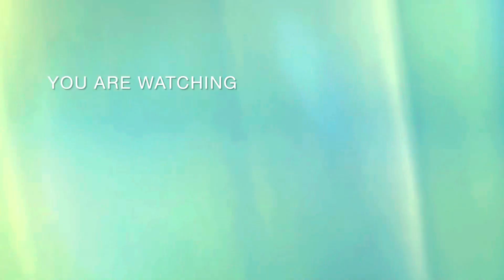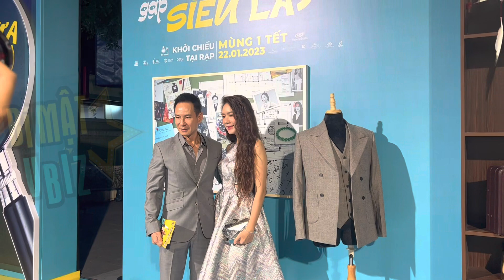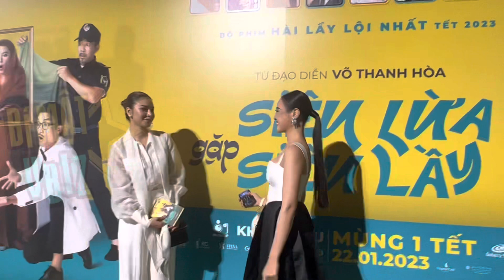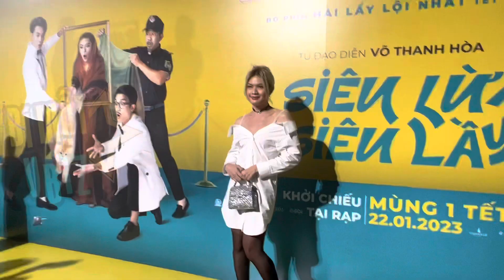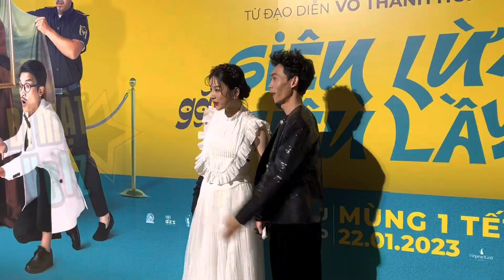Vợ chồng LÝ HẢI, MINH HÀ, QUÁCH NGỌC TUYÊN nắm chặt tay vợ, cặp đôi HỒNG THANH L, MIE tại sự kiện